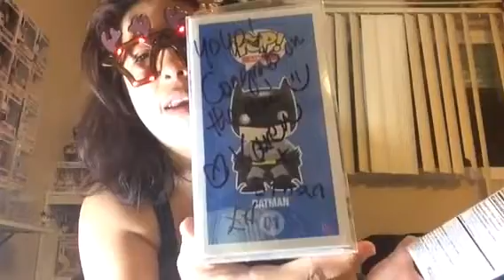A mail call from kryptic world of funko:)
Hey guys I won a giveaway and I love it 😍 thanks kryptic world of funko I really do appreciate it go subscribe to them if you haven't yet I hope you folks enjoy sorry I'm a little tired 😴 no energy but love yahhhhhhh byeeeeeee